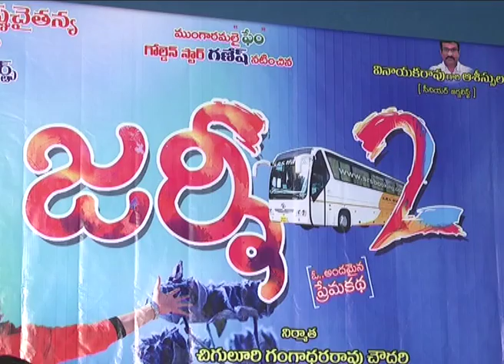Journey 2 music launch video